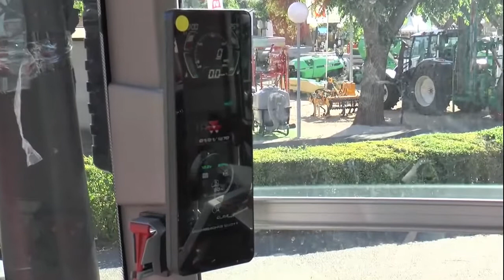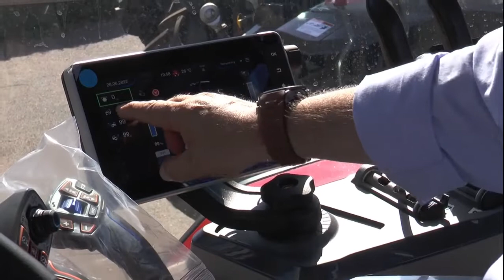FERCAM 2022: Carretero Maquinaria Agrícola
📍 Avenida del Vino, Parcela 96, Valdepeñas, Ciudad Real
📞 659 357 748